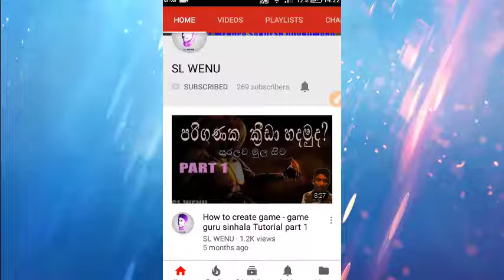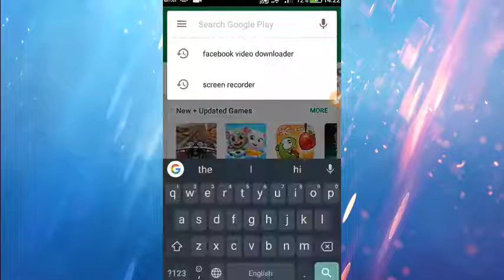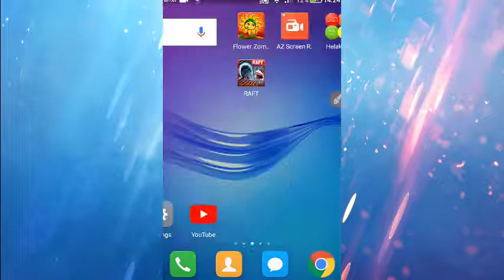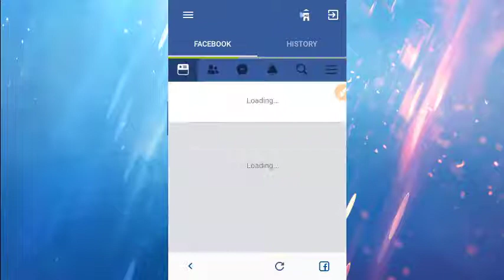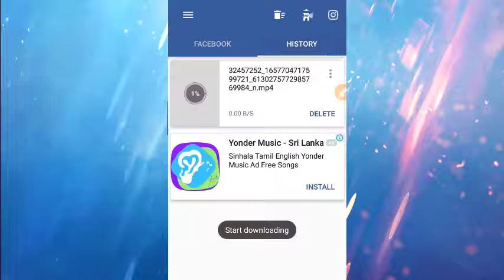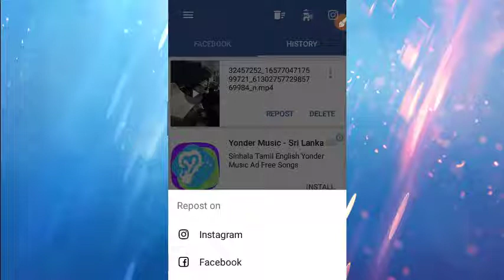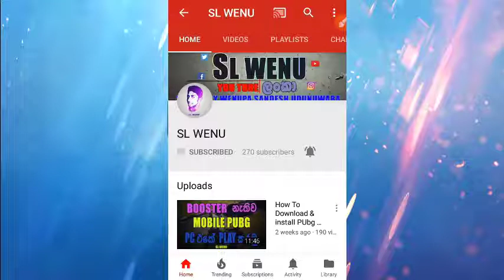How to Download Facebook video Easy/Sinhala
අද වීඩිය‌ෝ ඵකෙන් කියල දෙන්නේ ක‌ොහොමද facebook ඵකේ තියන වීඩිය‌ෝ ඵකක් ලේසියෙන් බාගන්න‌ේ කියල.